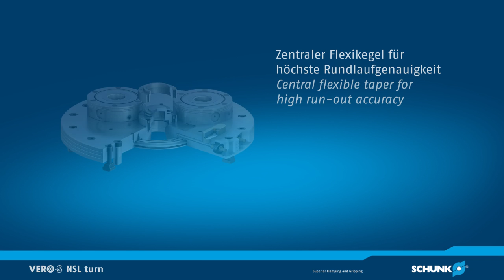SCHUNK VERO-S NSL turn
Die SCHUNK Kompetenz aus Drehtechnik und Stationärer Spanntechnik vereint in einer Spannstation.